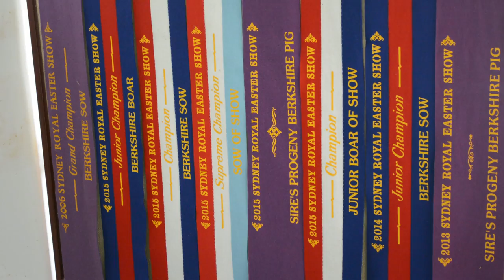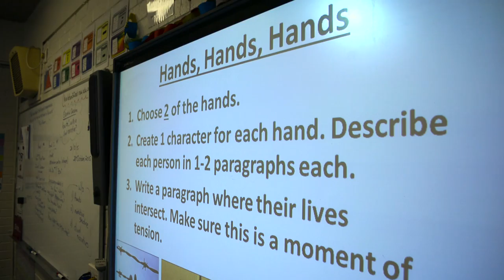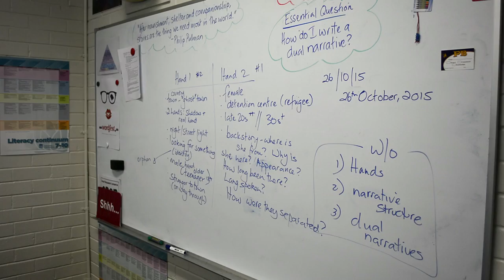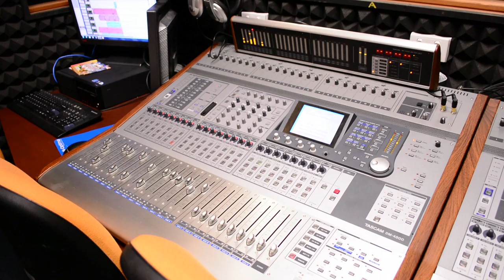Brisbane Water Secondary College - The School of Choice (2015) Part 2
Your community school, Brisbane Water Secondary College, stretched over two campuses - Umina and Woy Woy - has so much to offer. Why not take a look?

Directed and Edited by Ben Ross and Shane Emmett